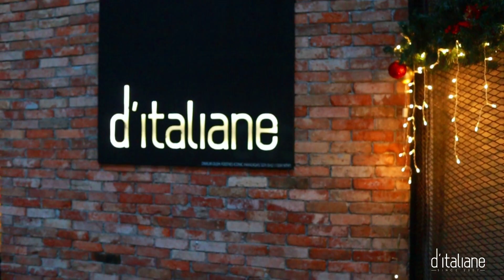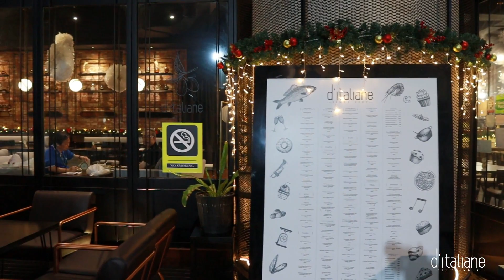Healthy & Hearty Italian Dining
Good food is good mood😘 Discover our nutritious and hearty Italian recipes made from the freshest ingredients. From salad, pasta, pizza, seafood, steak, fresh juice to coffee, you name it we have it😋

Christmas is 6 days away. Have you made plans?
⭐Quickly reserve your table to avoid disappointment.
⭐Both our classic menu and Christmas menu are available from 23 to 25 Dec.
✅Dine-in ✅Takeaway ✅Delivery
At all d'italiane outlets.

and we will deliver it to your doorstep.

☘️Strict health measures are implemented to protect you and our staff well-being. We practice the highest possible hygiene standards during food handling and preparation. Every staff of d'italiane has undergone Covid-19 swab test and is proven negative.

Outlet info:
📍Sunway Giza Mall/Paradigm Mall
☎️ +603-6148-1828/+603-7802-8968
🕐Daily 10am to 10pm